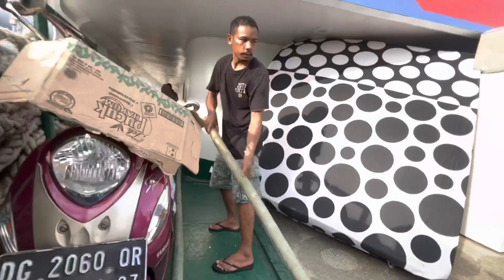Ke Pulau Sula menggunakan KM Permata Obi dari Kota Ternate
Pengambilan gambar dengan :
iPhone

Lokasi :
Ternate ke Pulau Sula (Sanana)

Edit Rekaman :
Aplikasi VN untuk iPhone